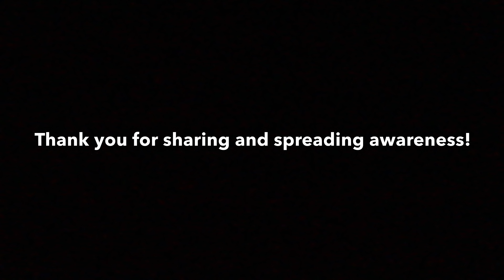Fighting Withdrawals - Anorexia Nervosa Recovery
Rachael discusses her personal battle through opioid withdrawals and updates everyone condition on her current condition along with other pertinent information.  And also how people all over the world have helped her stay positive through her battle with anorexia nervous.  Stay Clutch! 🤟🏼💩🌈💩🦄🤣